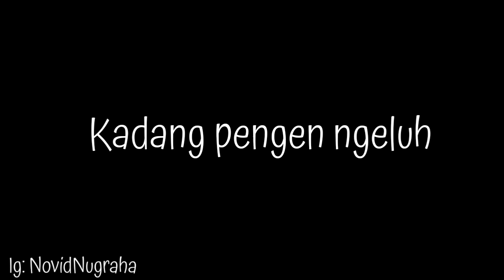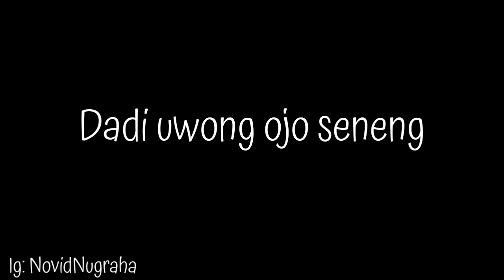"WONG SEPELE" HIP HOP DANGDUT VERSION | NDARBOYGENK | Klaten Hip Hop | Video lirik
"Gur sepele dek aku kii"
Ndarboy Geng - Wong Sepele (Cover)

Vocal: Novid Candra N
Mastering: Novid Candra N
Mixing: Novid Candra N
Video: Novid Candra N
Hess pokok e opo" dewe waniiiii!!